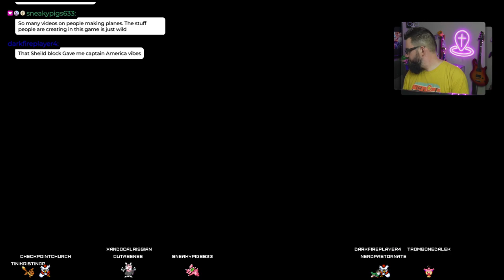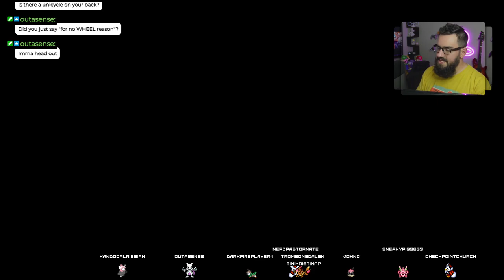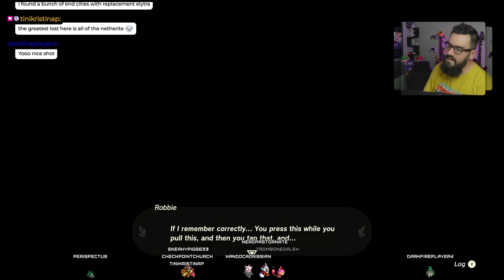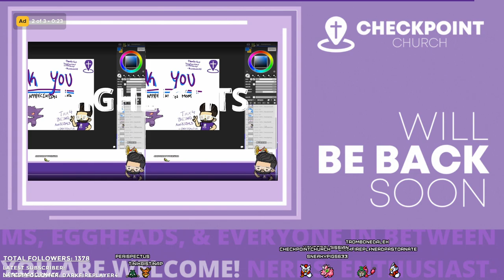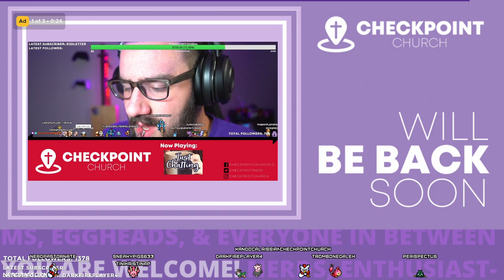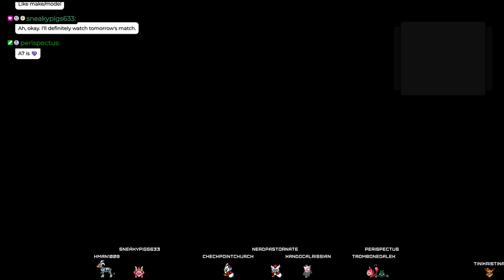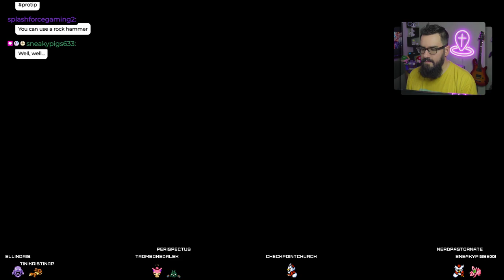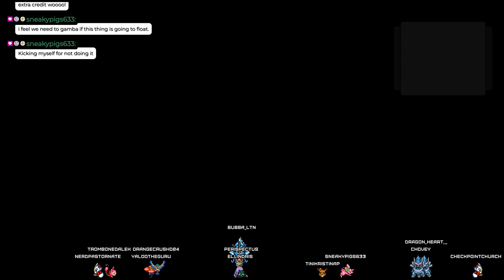Of course we're playing more Tears of the Kingdom | Late w/ Nate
This VOD was originally recorded on May 16th, 2023.

Starting Soon 0:00
TotK

Thursdays - 10:00am-1:00pm EST